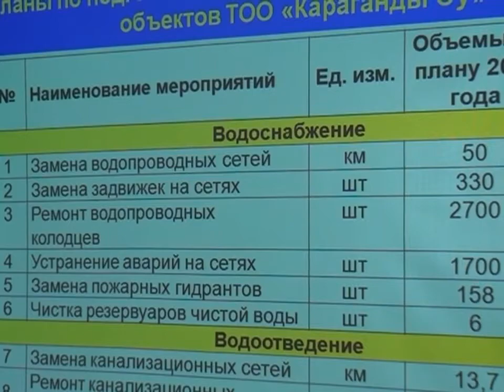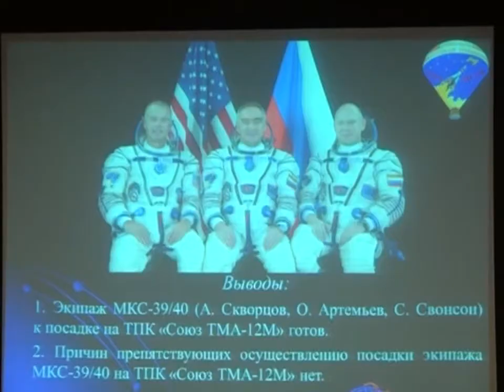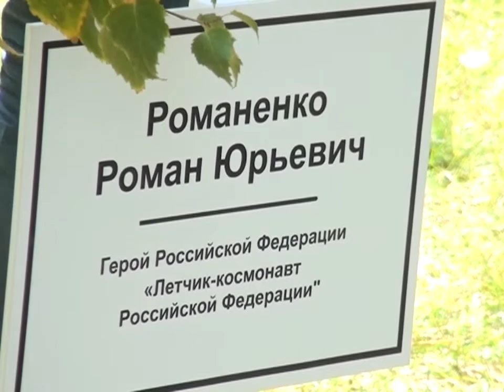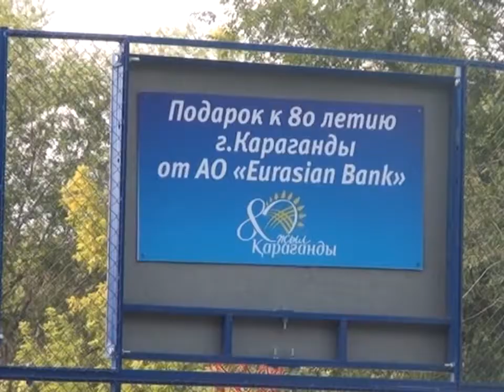10/09/2014 - Бірінші Қарағанды телеарнасының жаңалықтары